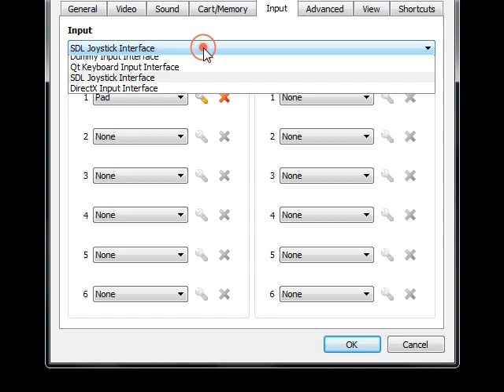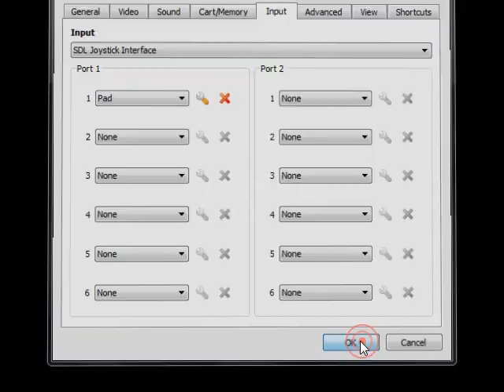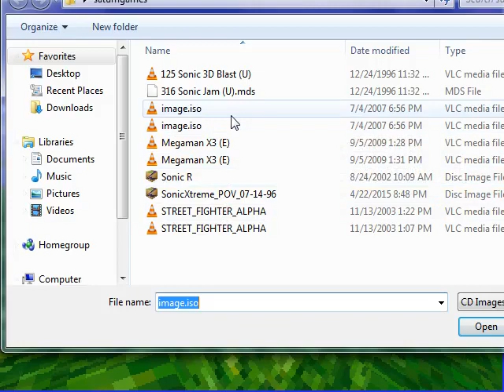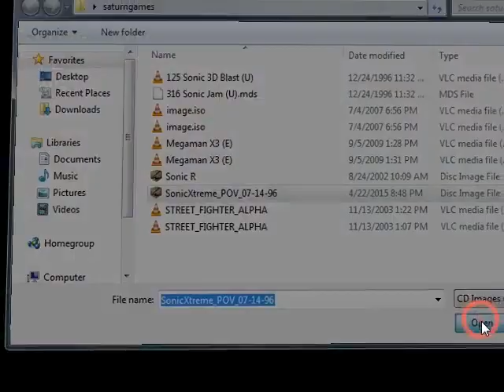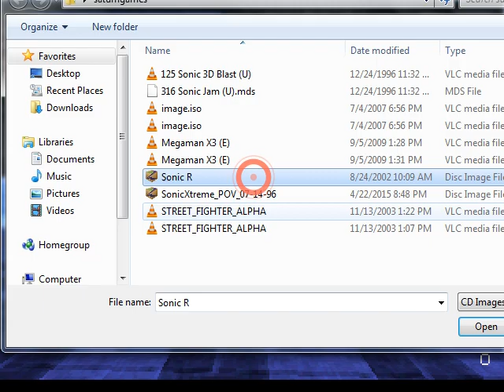Sonic Xtreme Demos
Here are some demos I had found on Sonic Xtreme.